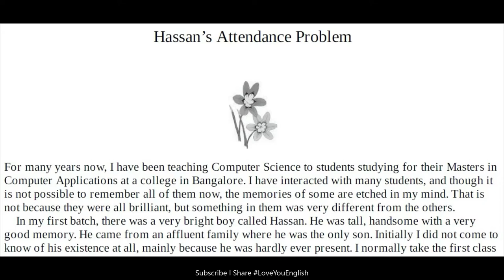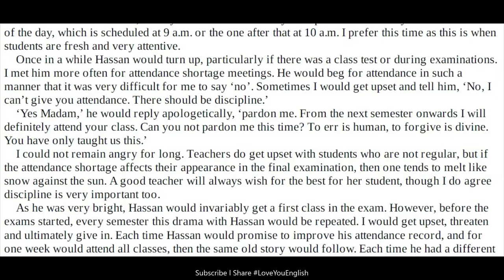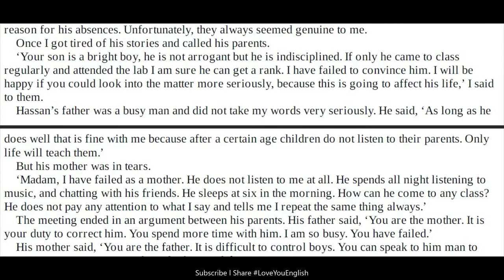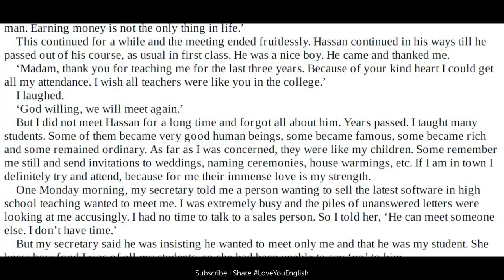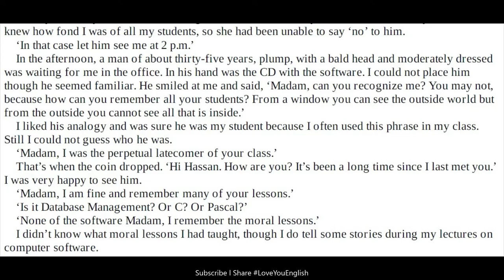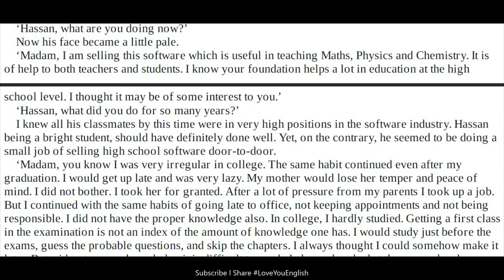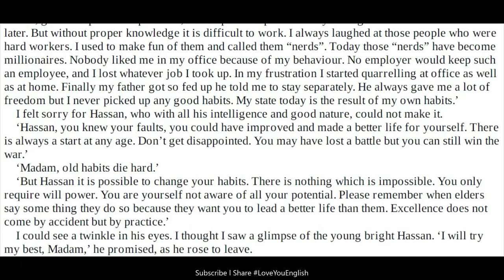English story for learning English / Learn English Reading